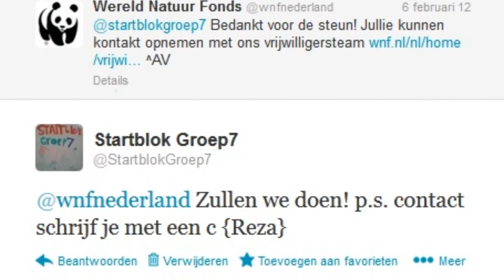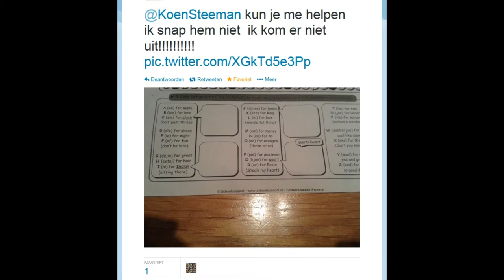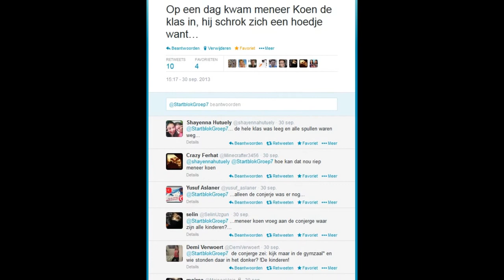Het beste van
De beste tweets van @StartblokGroep7!
Bekijk hoe Twitter in de klas wordt gebruikt om een koppeling te maken tussen school en de (digitale) leefwereld van kinderen.